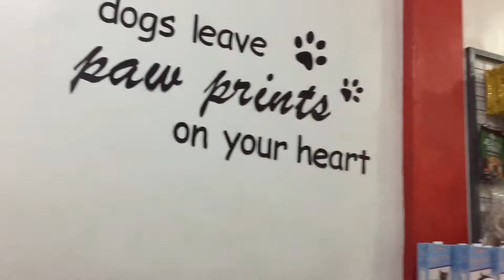1st grooming ni Juno Pet 911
1st grooming ni Juno Pet 911

How's it going Youtube, Im VSAM from the Philippines and I make vlogs and Review and random stuff here on youtube.